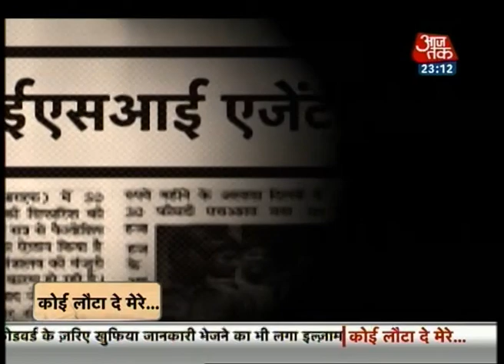Vardaat: Javed's letters to Pak love, led to ISI tag (PT-2)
Javed, now 32, saw Mobina for the first time during a visit to Pakistan nearly 15 years ago. For both, it was love at first sight. She lived in Karachi though, and he was a resident of Rampur in Uttar Pradesh. They kept in touch through phone calls, made by Javed, who was a television mechanic. Often, he would also write her letters in Urdu and Hindi, taking the help of  his friends Maqsood and Taj Mohammad as he was illiterate.  According to Javed, it were these calls and letters, that led the Uttar Pradesh Special Task Force to charge them with being ISI agents, who had passed on sensitive information about military installations to Pakistan. The three were arrested on August 13, 2002, and were booked under the stringent Prevention of Terrorism Act, which had been enacted that year, drawing much attention to the case. More than 11 years and 6 months later, on January 19, a Rampur court acquitted them for lack of any evidence.